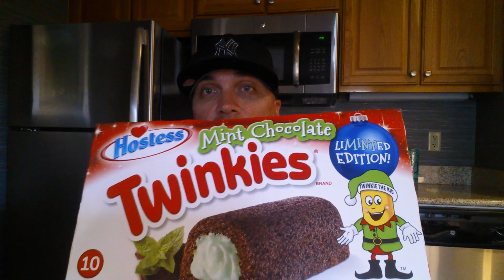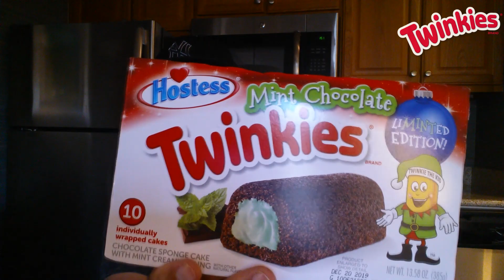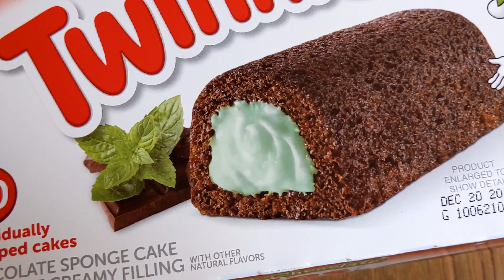Mint Chocolate Twinkies® Review! 🍫 | Happy Thanksgiving! 🦃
Today I review the NEW Limited Edition Mint Chocolate Twinkies!

Happy Thanksgiving!

Do I ENDORSE them?  Please watch and find out.